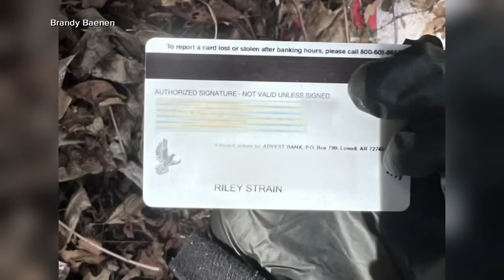New clue in disappearance of Missouri student missing in Nashville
Police have revealed a new clue in the disappearance of Riley Strain who has been missing in Nashville since March 8.